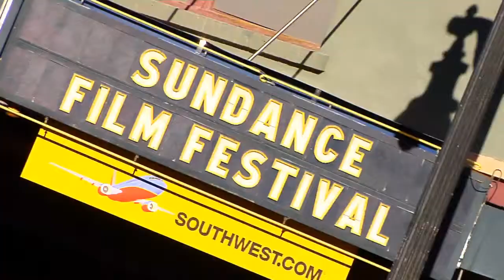Sundance 2014 LA Women In Film event herFlix interview with casting director Kimberly Skryme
Sundance 2014 LA Women In Film event herFlix interview with casting director Kimberly Skryme. Kimberly is also the chair of Women in Film and Television International [WIFTI].